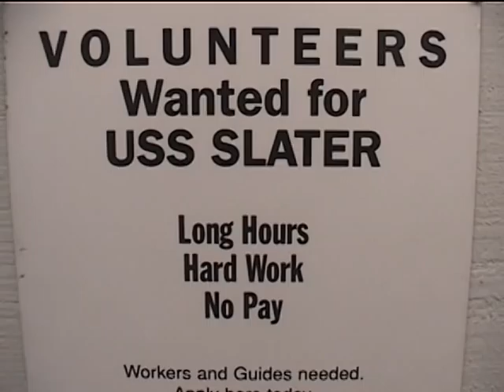USS SLATER Camel Haul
USS Slater is The Destroyer Escort Museum ship located in the Hudson River at Albany, New York. After the ship moves to its winter berth December to April, the mooring camels must be hauled out of the river. This difficult and dangerous job is done mostly by volunteers.